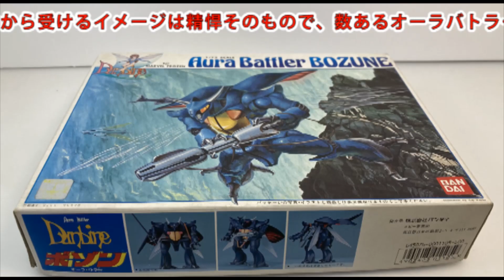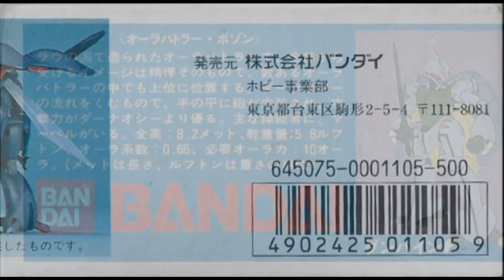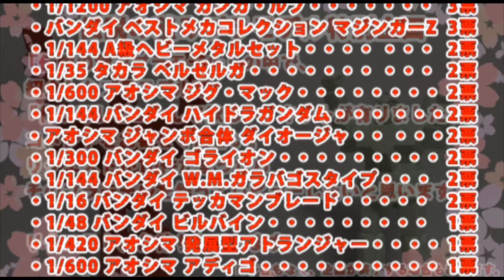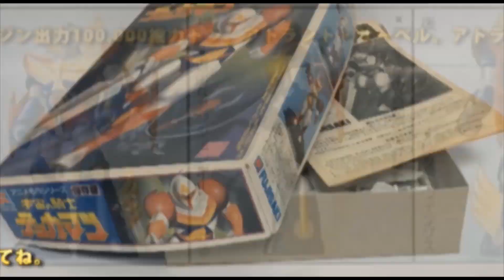聖戦士ダンバイン－マーベル・フローズン用オーラバトラー ボゾン（1/72・バンダイ）/伝説の積みプラモデルレビューNo.177（製作しません）【ゆい・かじ/Yui Kaji】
積みプラモデルのキットを紹介する動画シリーズの第177弾は、バンダイから発売の「聖戦士ダンバイン」より、1/72スケール 「マーベル・フローズン用オーラバトラー ボゾン」です。
オーラバトラー・ボゾン ラウの国で造られたオーラバトラーで、全体から受けるイメージは精悍そのもので、数あるオーラバトラーの中でも上位に位置する。ダーナオシーの流れを組むもので、手の平に砲が内装され、攻撃力がダーナオシーより優る。主な操縦者に、マーベルがいる。全高：8.2メット、乾重量：5.8ルフトン、オーラ係数：0.66、必要オーラ力：10オーラ。（メットは長さ、ルフトンは重さの単位）

The 177th installment of the video series that introduces stacking plastic model kits is the 1/72 scale "Aura Battler Boson for Marvel Frozen" from "Aura Battler Dunbine" released by Bandai.
Aura Battler Bozon An aura battler created in the country of Rau, the image received from the whole is fearless itself, and it is ranked high among the many aura battlers. It builds on the flow of Darnaoshi, and has a cannon built into the palm of its hand, giving it greater offensive power than Darnaoshi. Marvel is the main pilot. Total Height: 8.2 Met, Dry Weight: 5.8 Lufton, Aura Coefficient: 0.66, Required Aura Power: 10 Aura. (Met is a unit of length, Lufton is a unit of weight)

【関連動画】
・【ホビーバー】プロフェッサーTKさんで激レアキット見せてもらった！

・【絶版】アオシマ プラモデル 巨大合体マシン タイガーシャーク＆アトランジャー〈素組編〉 TigerShark & ATRANJER Plastic Models

・思い出のガンプラキットレビュー集 No.1027 ☆ MASTER GRADE 1/100 カラバ量産型可変モビルスーツ MSZ-006A1 ゼータプラス（テスト機カラータイプ）

・可変オーガス/超時空世紀オーガス（イマイ・1/40）/伝説の積みプラモデルレビューNo.93（製作しません・おまけあり）【ゆい・かじ/Yui Kaji】

・エルガイム Mk-Ⅱ R3シリーズ/重戦機エルガイム（バンダイ・1/100）/伝説の積みプラモデルレビューNo.90（製作しません・おまけあり）【ゆい・かじ/Yui Kaji】

・アーマード バルキリー VF-1A（1/170・アリイ）/超時空要塞マクロス-Robotech/伝説の積みプラモデルレビューNo.35（製作しません）【ゆい・かじ/Yui Kaji】